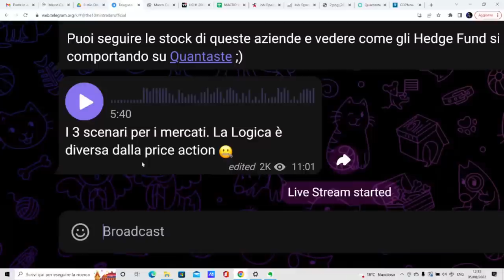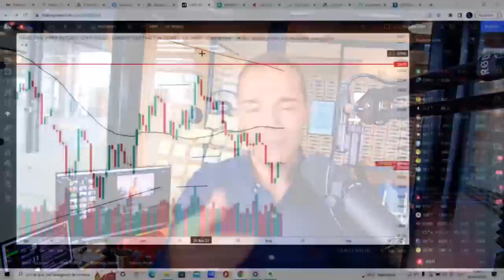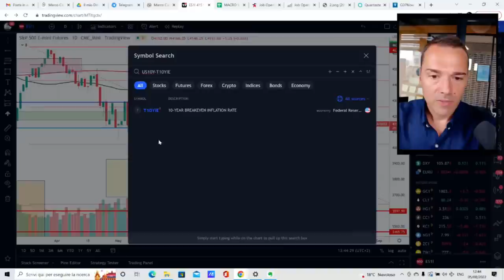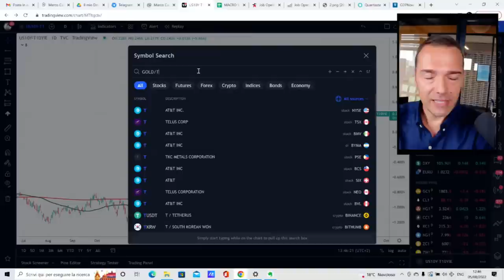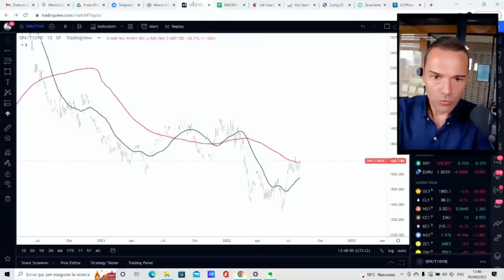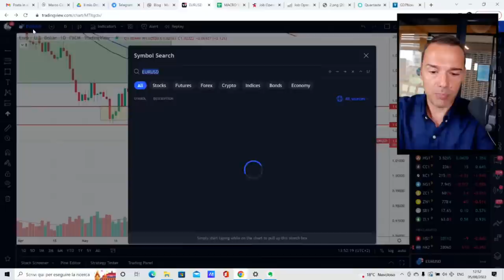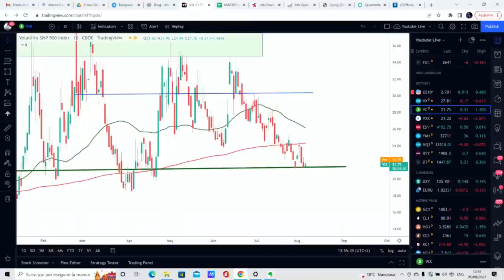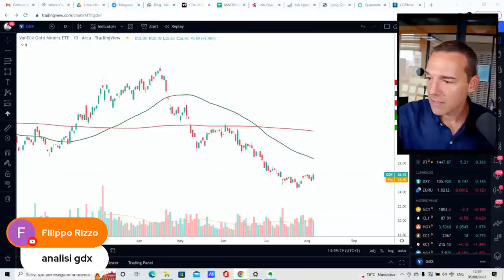Lo SQUEEZE degli SHORT sui Mercati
L'attuale euforia sui mercati ha riportato l'appetito per il rischio, con diversi short squeeze su titoli americani negli ultimi giorni.
La salita dell'azionario ha permesso al S&P500 di tornare su un'area molto importante; sarà interessante capire ora come si comporterà, anche in seguito al dato di oggi della disoccupazione e dei NFP.

Il sentiment di Risk ON lo si può notare anche dal rapporto value/growth che è ricominciato a scendere dopo mesi di sovraperformance delle value.
Sarà sostenibile tutto questo?
Ora la palla passa in mano alla FED che dovrà muoversi attraverso dati macro che si stanno deteriorando, ma probabilmente troppo lentamente rispetto a quello che si aspettava, mentre i consumatori continuano a spendere, sostenendo la spirale inflazionistica.

🚘 Sempre in Viaggio? Segui i Miei PODCASTS:

Scaletta video

00:00 Introduzione alla puntata di oggi
01:00 Ecco perché devi avere un processo
04:06 Che cosa può succedere oggi con il dato del NFP
07:17 Cosa vuole vedere il mercato per restare neutrale rialzista
11:10 Analisi sul S&P 500
13:53 Come i tassi reali stanno impattando su alcuni asset
18:22 App Quantaste, cosa sta facendo il settore Energy
21:38 Analisi sul Dollaro
26:48 Correlazione tra value e growth
28:28 Analisi su GDX
30:00 Il mio approccio con i dati economici